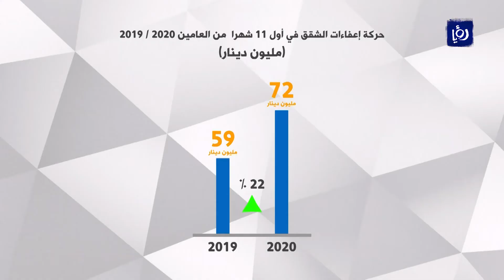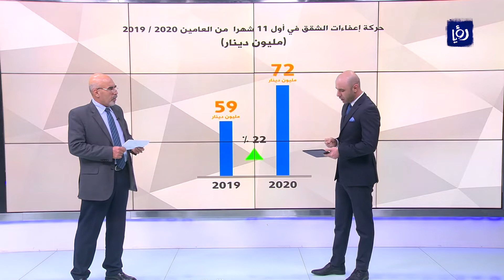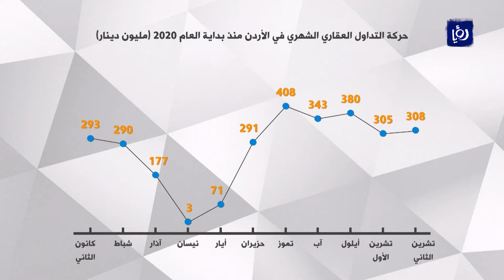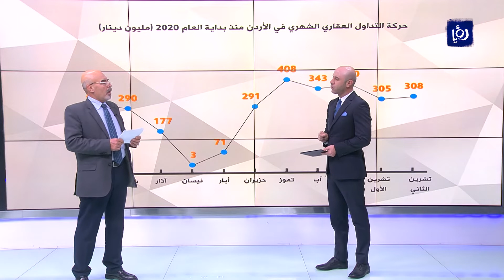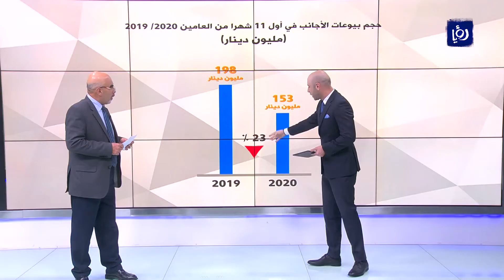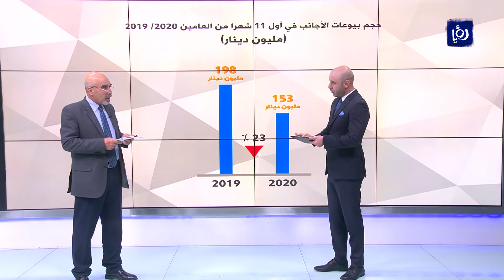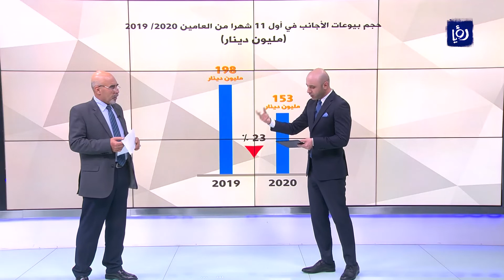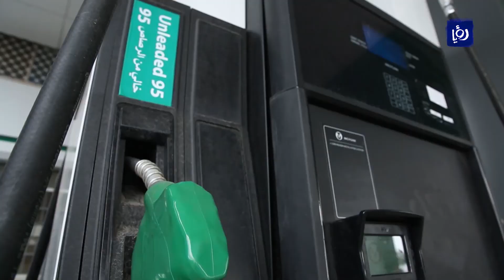نشرة الاقتصاد مع حمدان عايش 07-12-2020